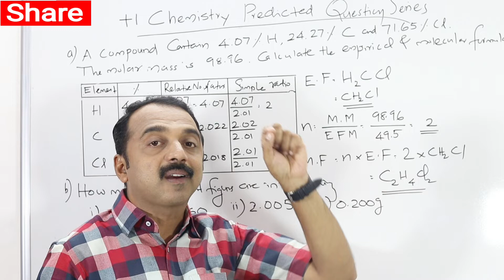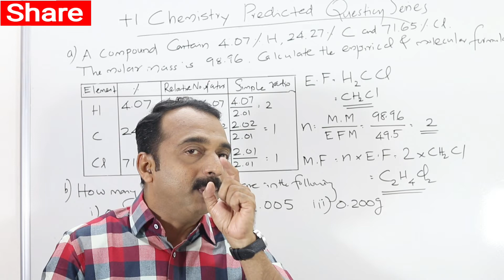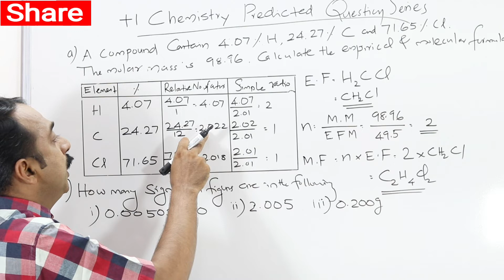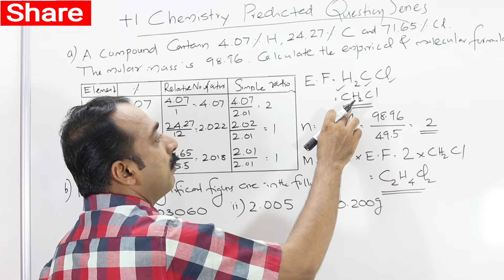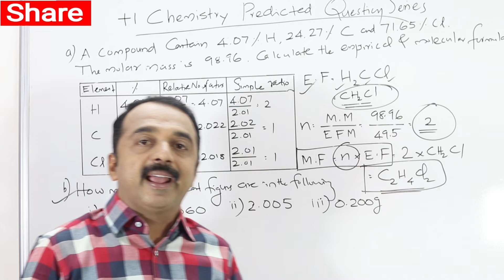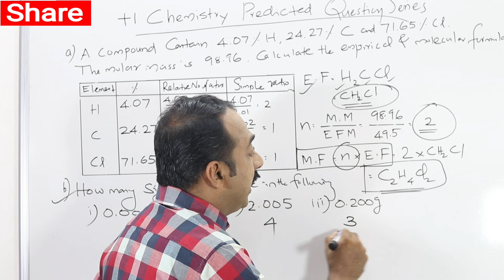Q31 | plus one chemistry exam | predicted question series | Empirical and Molecular formula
Empirical and Molecular formula
Significant figures